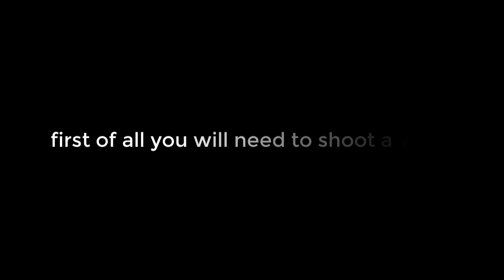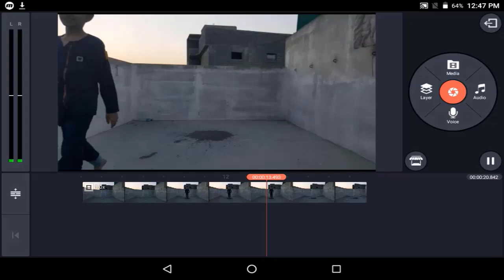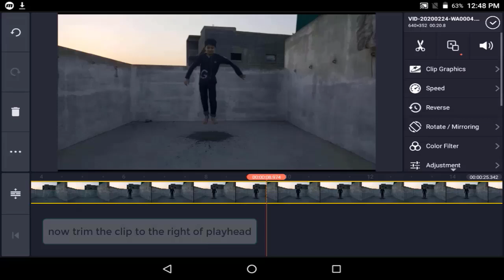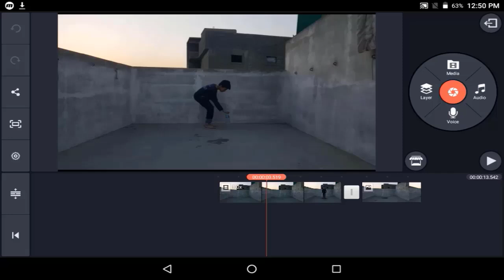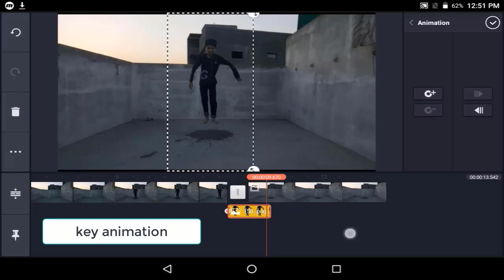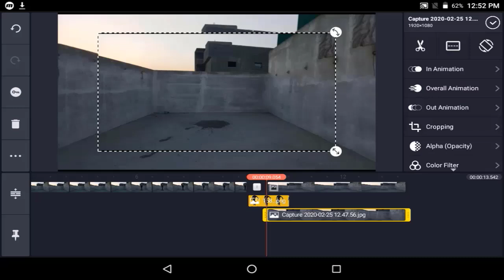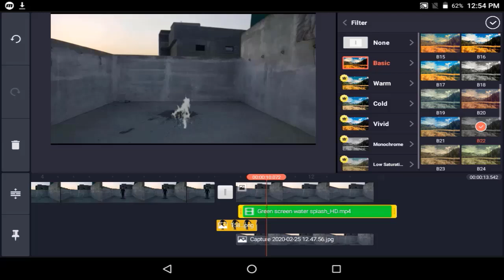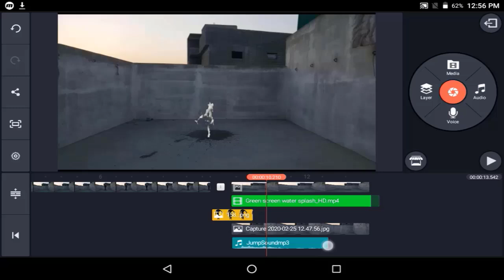Magic Video Editing Tutorial || Jump in Water effect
Magic Video Editing Tutorial || Jump in Water effect || Video Editing Tutorial, hello guys and welcome back to my kinemaster editing tutorial in this kinemaster tutorial i will be showing you how to make  jump in water effect by using kinemaster application. its an amazing video editing tutorial  and i hope you will like this water floor video editing tutorial . its called magic video editing tutorial.

your questions:::

jump in water effect
jump in water sound effect
magic video editing tutorial
video editing tutorial
magic editing tricks
magic videos tricks
video editing magic tricks
video editing magic tricks tutorial
how to add magical effect in video
jump in water effect water floor video editing kinemaster
zach king magic tutorial in android on kinemaster
zach king magic tutorial kinemaster
video editing tutorial for beginners
kinemaster new editing video 2020
kinemaster new editing video
kinemaster magic video editing
kinemaster magic effect
kinemaster magic tutorial
kinemaster
magic edits
magic video
kinemaster editing
kinemaster effect
kinemaster tutorial
cara edit kinemaster
tutorial de kinemaster